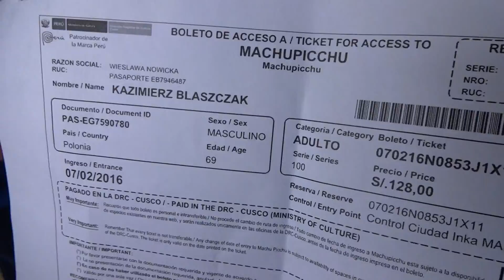Machu Picchu kontrola na wejsciu